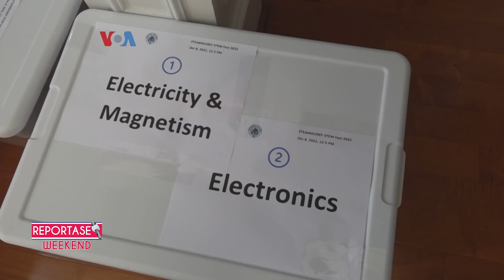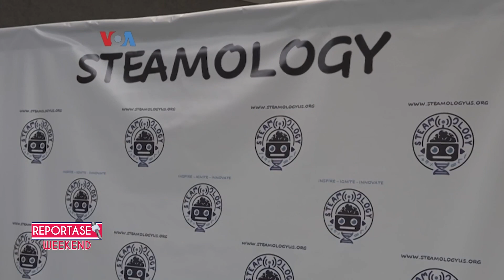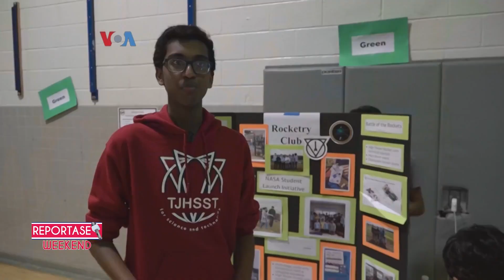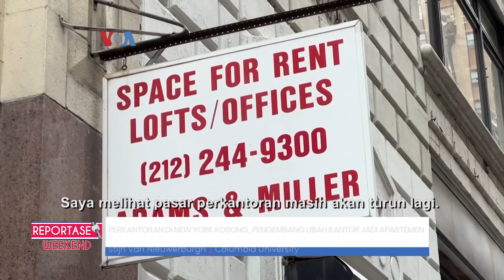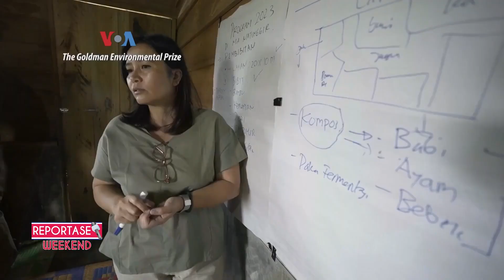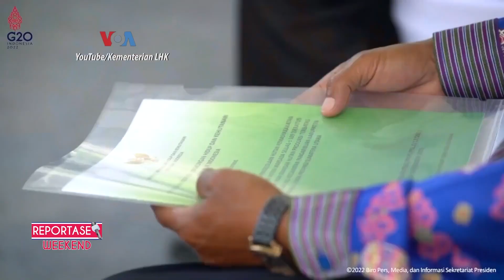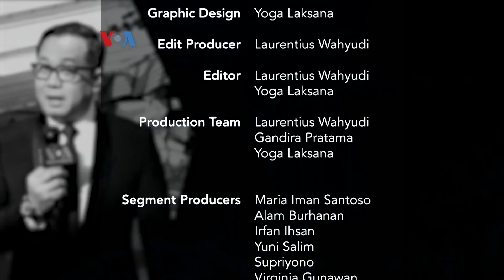Reportase Weekend: Akibat WFH Kantor Menjadi Apartemen di NY, Kopi Geisha 1 Juta Rupiah Secangkir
Akibat pandemi dan WFH, pasar properti komersial di Manhattan merosot tajam. Salah satu solusi merubah kantor menjadi apartemen. Secangkir kopi premium biasanya lebih mahal dari kopi biasa. Tapi kopi Geisha dari Panama harganya mencapai 100 dolar atau sekitar 1,5 juta rupiah secangkir.